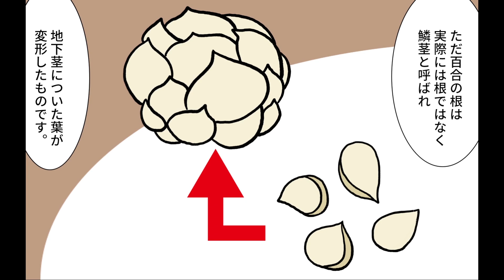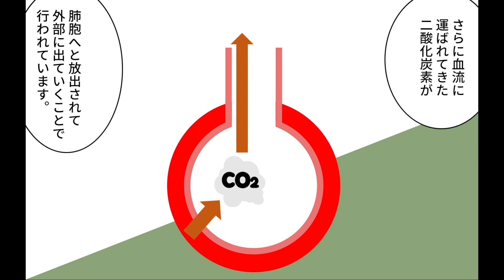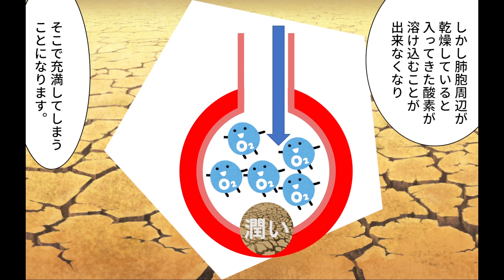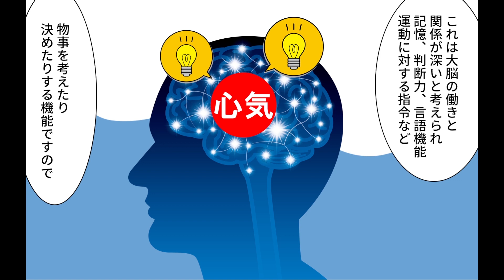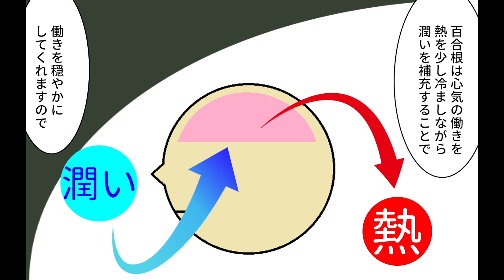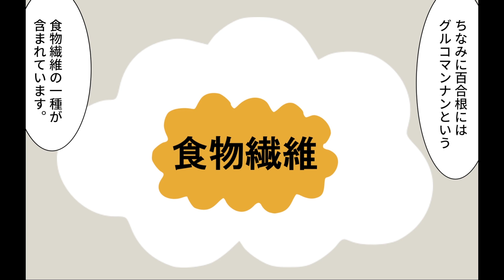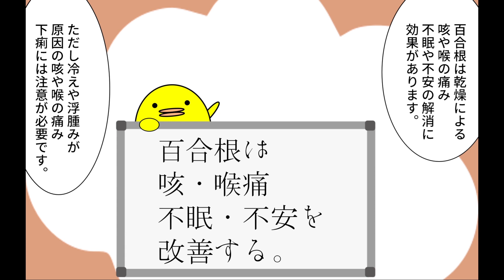不眠や不安、乾燥による咳や喉の痛みの解消に！？百合根の効果と注意点【国際中医専門員が解説】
0:00 ご挨拶
0:39 百合の由来
1:02 咳の原因と百合根が効く理由
2:46 肌の潤いにも良い理由
2:59 不安や不眠の原因
4:18 百合根が不眠や不安に効く理由
4:43 カルシウムやリンで骨も丈夫に
5:21 グルコマンナンで便秘やコレステロールの改善にも
5:47 注意点
6:13 まとめ

🟩ピヨの漢方🐥オンライン漢方相談